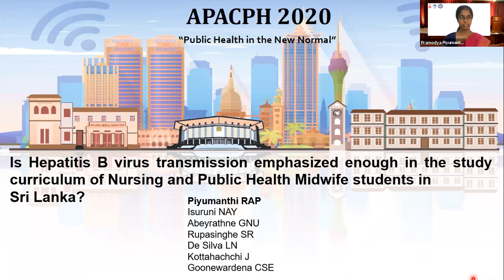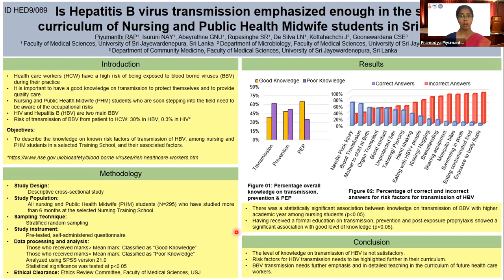APACPH Conference Oral Presentation Piyumanthi RAP HED9 069